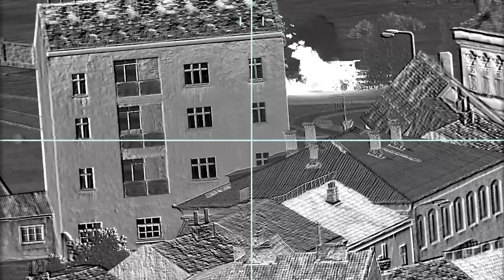TERRIBLE DEFEAT! TWENTY THOUSANDS of Russian soldiers killed in a week in the besieged city - ARMA 3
TERRIBLE DEFEAT! TWENTY THOUSANDS of Russian soldiers killed in a week in the besieged city - ARMA 3 MILSIM Footage